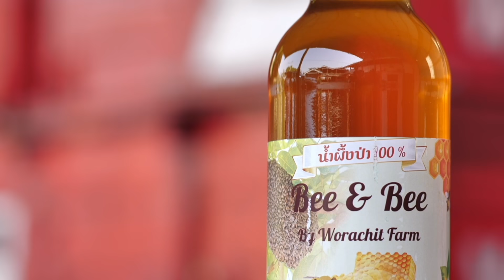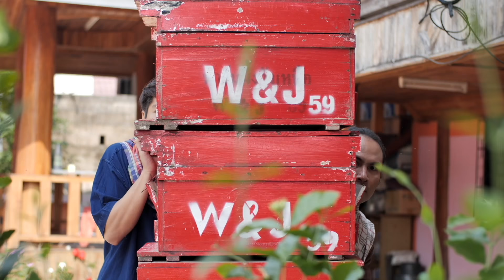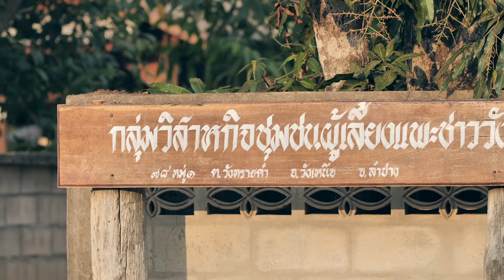สุนทรียวิถีทุ่งฮี ต้นทางแห่งเสียงดนตรี EP.2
ต้นทางแห่งเสียงดนตรี ที่มีของดีๆ ซ่อนอยู่อีกมากมาย ..
พบกับพวกเขาเหล่านี้ที่พร้อมสร้างรอยยิ้มและเรื่องราวดีๆ ในการเดินทางเยือน
หมู่บ้านทุ่งฮี ตำบลวังทรายคำ อำเภอวังเหนือ จังหวัดลำปาง

กลุ่มจังหวัดภาคเหนือตอนบน 1